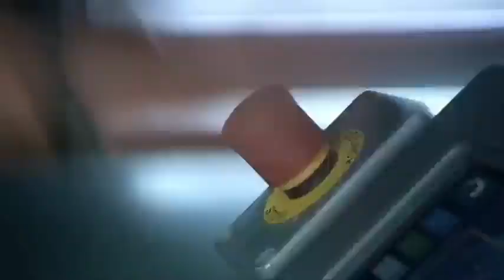Pandora's People Fought With Humans For Saving Their Land Explained In Hindi Urdu Summarized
Avatar Recapped|Movie Explained In Hindi/Urdu|Summarized In Hindi
Jack Went To Another Planet Pandora And Stops the Humans To Destroy That Planet|Explained In Hindi
Avatar movie explained in hindi
avatar m9vie explanation
avatar hollywood movie
avatar 2 new movie
avatar 2022 in hindi
avatar upcoming movie
animated movie 2022

copyright of photos and videos are with respective